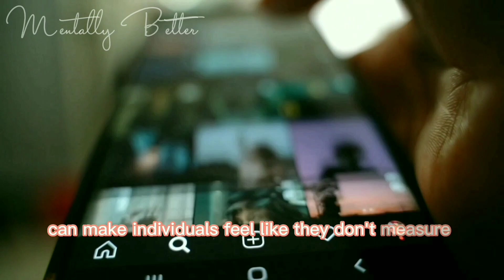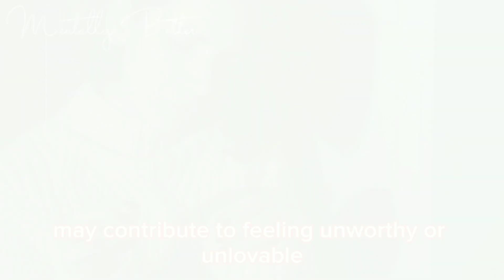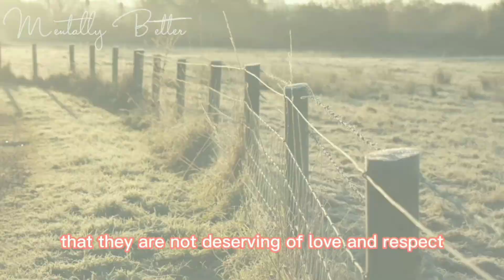Why Do We Feel Unlovable?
Reasons why someone might feel unlovable include: Depression. People experiencing depression often experience cognitive distortions or thoughts and beliefs that are not based on reality. When you have depression, your brain might tell you that you are unlovable.
Why do You Feel Unlovable?

We hope you enjoy watching our videos as much as we enjoy making them, and that you’ll find something to take from each one.